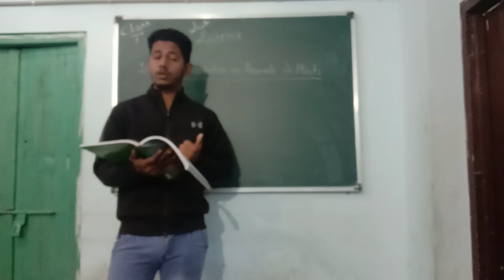Class 7th science